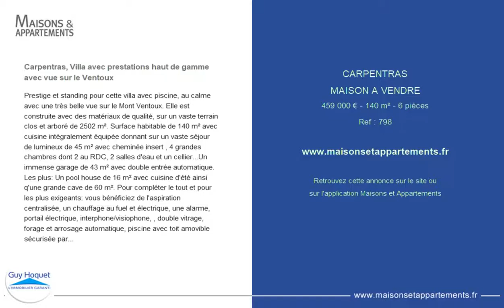CARPENTRAS - MAISON A VENDRE - 459 000 € - 140 m² - 6 pièces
Référence : 798

Carpentras, Villa avec prestations haut de gamme avec vue sur le Ventoux
Prestige et standing pour cette villa avec piscine, au calme avec une très belle vue sur le Mont Ventoux. Elle est construite avec des matériaux de qualité, sur un vaste terrain clos et arboré de 2502 m². Surface habitable de 140 m² avec cuisine intégralement équipée donnant sur un vaste séjour de lumineux de 45 m² avec cheminée insert , 4 grandes chambres dont 2 au RDC, 2 salles d'eau et un cellier...Un immense garage de 43 m² avec double entrée automatique. Les plus: Un pool house de 16 m² avec cuisine d'été ainsi q'une grande cave de 60 m². Pour compléter le tout et pour les plus exigeants: vous bénéficiez de l'aspiration centralisée, un chauffage au fuel et électrique, une alarme, portail électrique, interphone/visiophone, , double vitrage, forage et arrosage automatique, piscine avec toit amovible sécurisée par clés...Vous n' avez plus qu' à posez vos valises ! Envie d'en savoir plus ? Prenez contact avec notre équipe au 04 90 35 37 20. Réf : 798.

Cette annonce vous est proposée par l'agence GUY HOQUET L'IMMOBILIER GARANTI